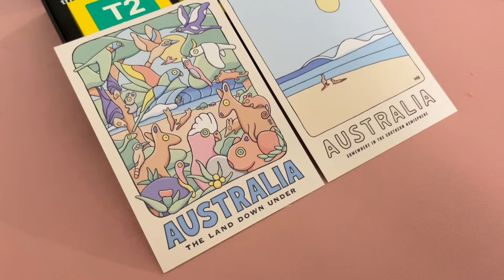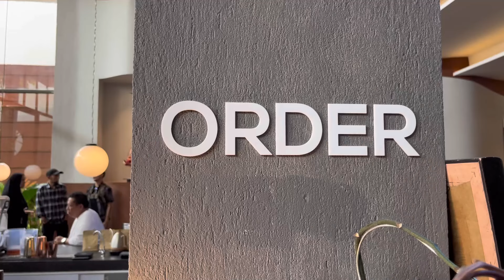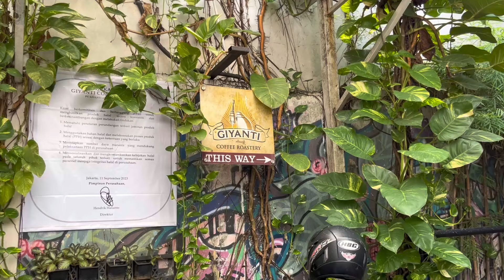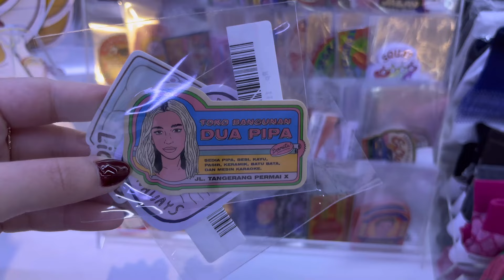✿ Quality Time dengan Kakak: Cafe and Museum Date ✿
Siapa yang kangen? (❁´◡`❁)

 ✿ Last To Know - Go By Ocean _ Ryan McCaffrey
 ✿ Lawrence - TrackTribe